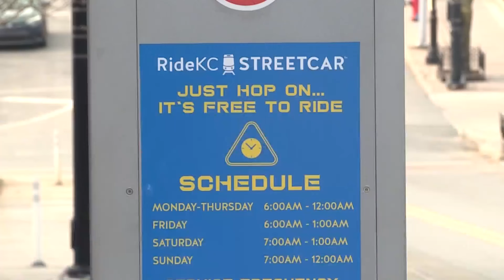KC's River Market ready for added traffic on Current gamedays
With Current fans encouraged to take the KC Streetcar and walk, the River Market is preparing for even more people riding, parking and shopping in the area.